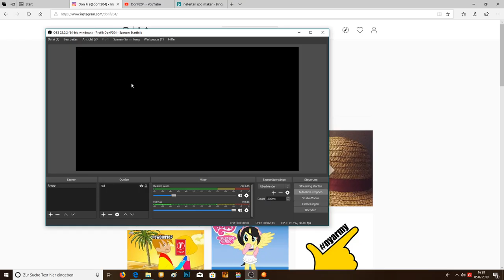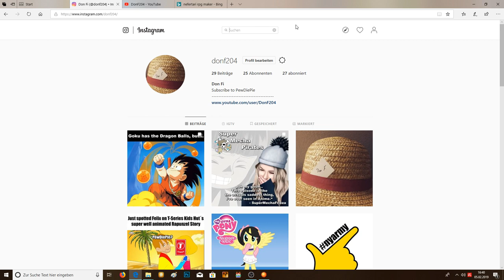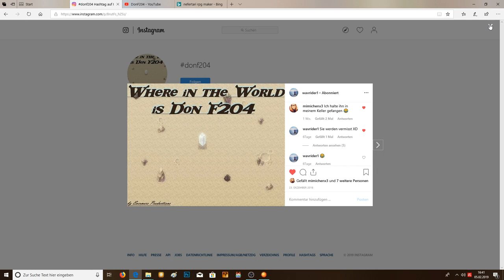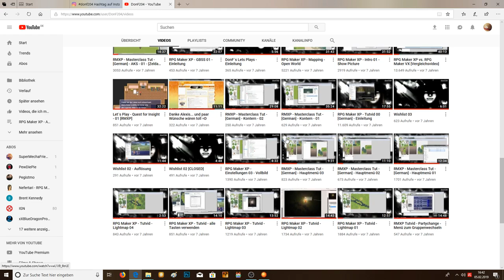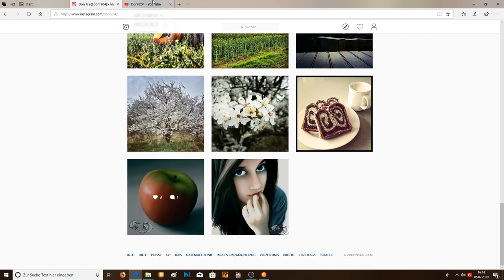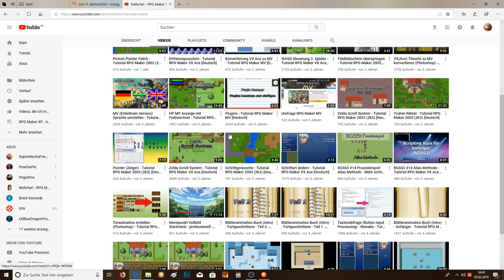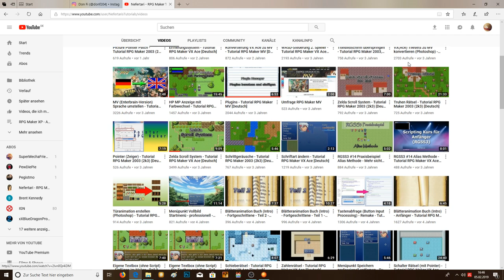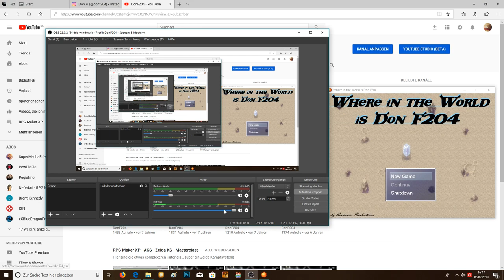Where in the World is Don F204?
Habe bei der Aufnahme das falsche Format gewählt, weswegen ich es nicht schneiden konnte. Ich hoffe euch gefällt das Video auch uncut. Ich hoffe mal, dass YouTube mit dem Format klarkommt.